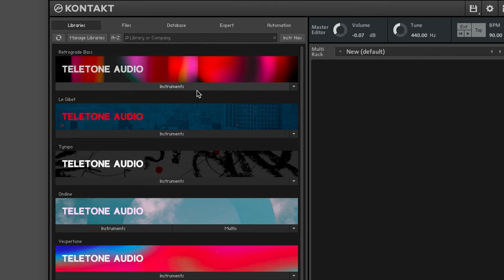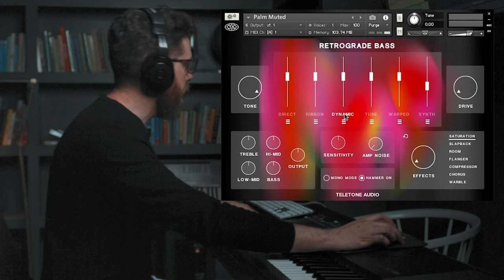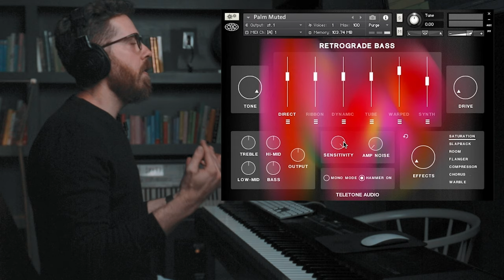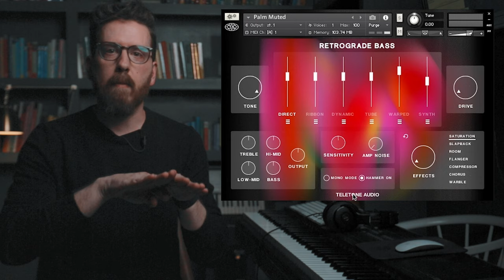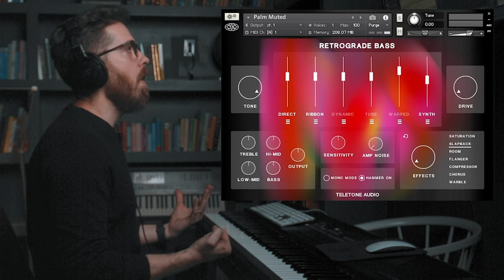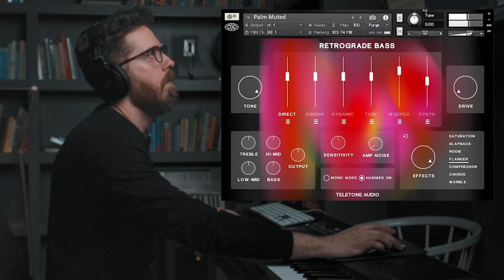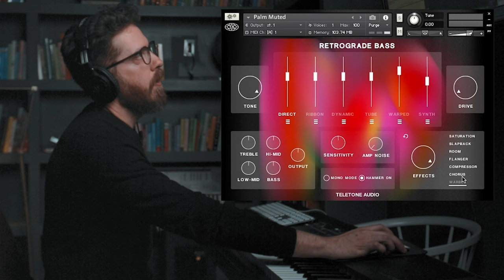Retrograde Bass — Walkthrough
Out now!

The sound of a 1968 session player.

Retrograde Bass recreates the sound of session bass players from the late 60's.  Warm, analog, and vintage is where Retrograde Bass starts, but a whole host of tools can take the sound well into the future.  From 1968 to 2068, Retrograde Bass is truly A Bass Odyssey.

Retrograde Bass is a virtual instrument plug-in for Native Instruments' Free Kontakt Player, compatible with all major DAWS (Logic, ProTools, Cubase, FL Studio and more).

00:00 Intro
03:36 Default UI Settings
05:08 Six Signal Paths
07:20 Secondary Palm Mutes and Mod Wheel
08:03 Hand Mutes and Finger Slides
09:00 Tone Knob
09:24 Drive
09:39 EQ
09:52 Sensitivity Knob
11:01 Amp Noise
11:12 Hammer-Ons
13:36 Mono Mode
14:15 Effects
16:22 HP and LP Filters
19:53 Palm Muted Designed Patches
20:01 A Nice Place To Start
20:39 Moxie
21:01 Not Very Bright
21:32 Jackson 5ve
22:20 Bass Cassette
22:46 Bassics
23:10 Stereo Room
23:53 Just Sawtooth
24:03 Good Vibes
24:22 Fuzzy Square
24:33 Brash Smash
24:49 Sustains Default Loading
26:59 Sustains Designed Patches
27:13 Break A String
27:46 Generator
29:40 Gut Punch
30:10 Lil Edge
30:36 Mic Bleed
31:23 Mid Scoop
31:52 BlacKat
32:14 Synthar
32:34 Smoking In A Mall
33:03 Bass Cassette
33:38 Outro